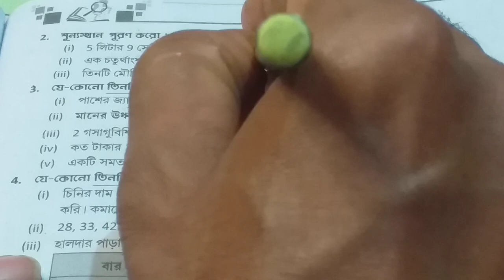class 6 proshno bichitra 2023 math | ganit prabha class 6| 2nd unit|Kola Union High Scho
query solve

roy o martin class 6

class 6 roy martin

class 6 math wb board

প্রশ্ন বিচিত্রা ক্লাস 6 গণিত

class 6 math 2nd summative question paper 2023

class 6 math second summative question paper 2023

class 6 gonit second summative question paper 2023

Kola Union High School question paper